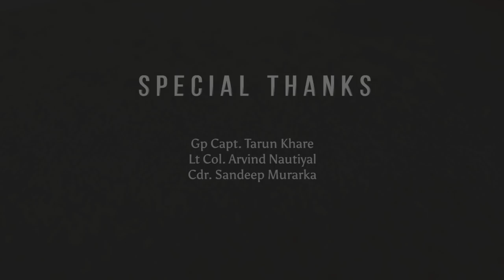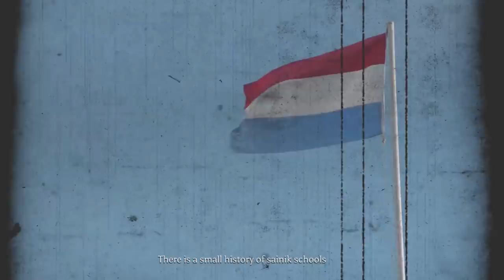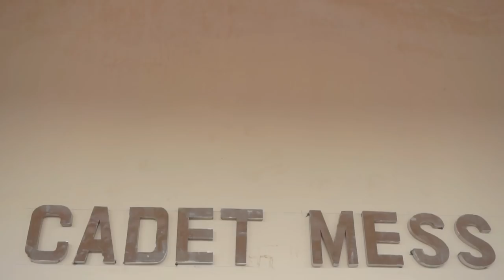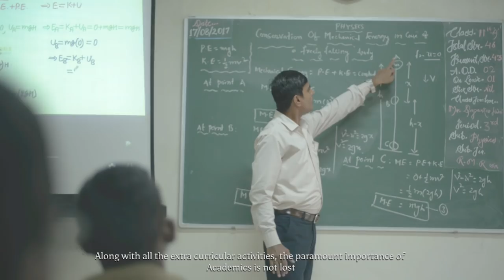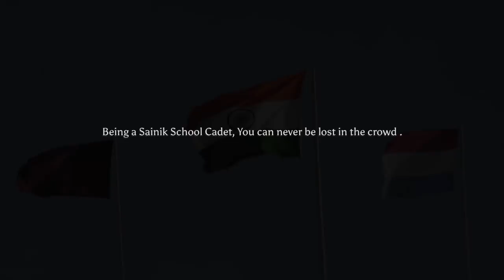The Beret on my Head||Shiv Shakti||Aashwin Gupta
The Beret On My Head - Documentary
Directed By - Shiv Shakti
Vo Script By - Aashwin Gupta
Cinematographers - Ritesh Yadav & Lalit Bhatt
Editors - Tushar Sirohi & Shiv Shakti

This is a documentary based on Sainik school cadets. How they are trained for defense forces. They walk in inside the campus as a kid but walk out as a gentleman. Sainik School ambikapur is located at Ambikpur, Chhattisgarh, where this documentary has been shot. There, they have taught to respect their motherland.